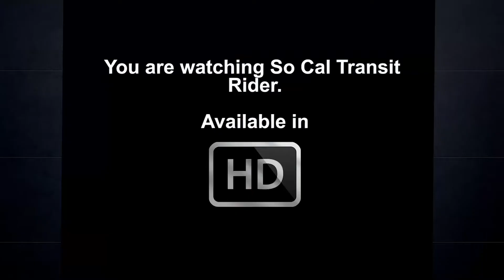Classic Mass Transit of Los Angeles Footage Part 1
A couple of videos I found archived from a defunct Transit Fans website.

Video Footage ranges from 2003 to 2005

Agencies Featured:

LACMTA - Metro Los Angeles
Long Beach Transit
OCTA
LADOT Commuter Express

Facebook: So Cal Transit Rider
YT Archive: So Cal Transit Rider 2